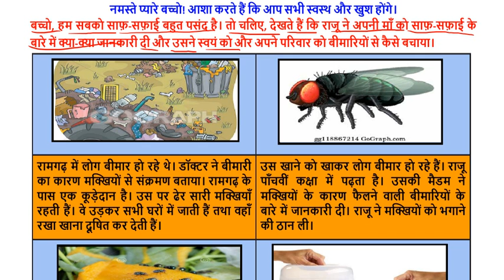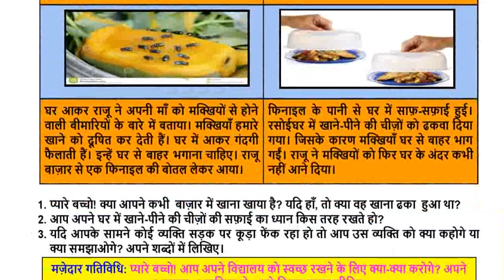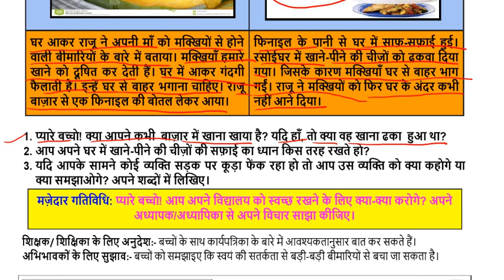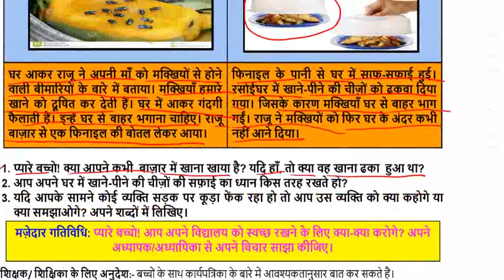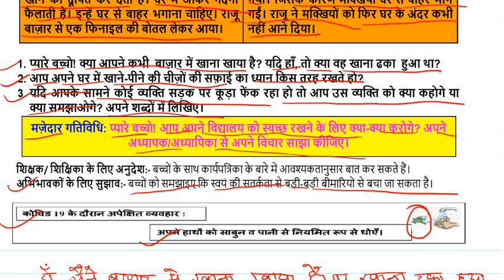SCERT worksheet no 56 class 5 ( 28/03/2022 ) || kids learning